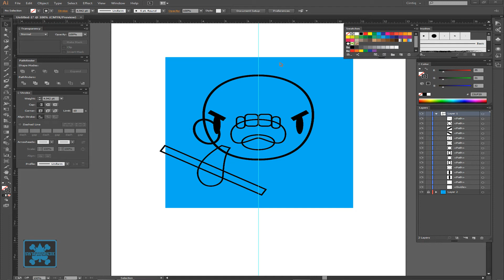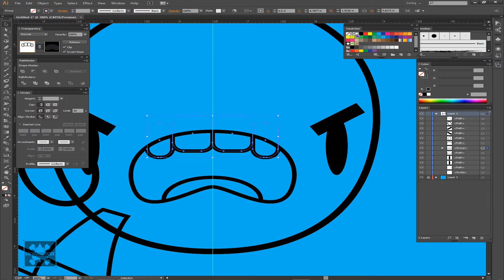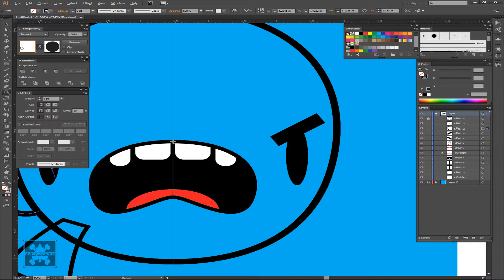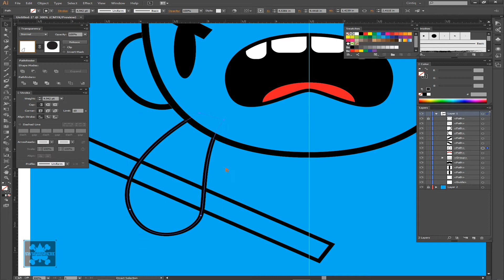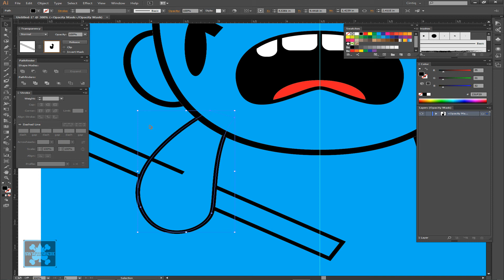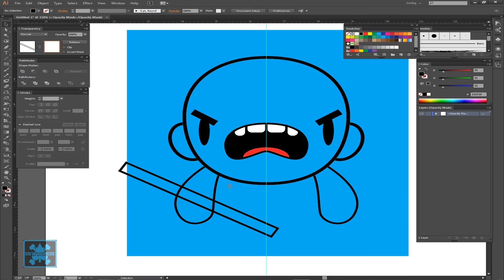Tutorial on how I do my clipping masks in Adobe Illustrator-Swiftyspade